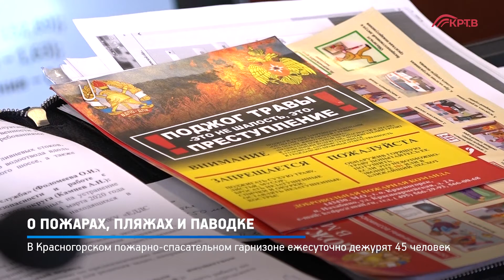КРТВ. О пожарах, пляжах и паводке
На заседании муниципальной комиссии по предупреждению и ликвидации ЧС обсуждали состояние гидротехнических сооружений